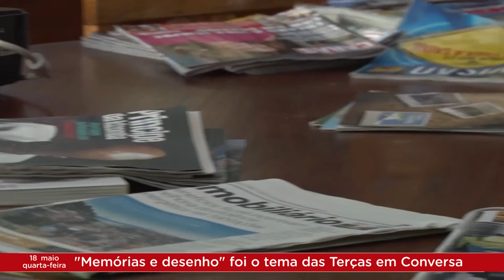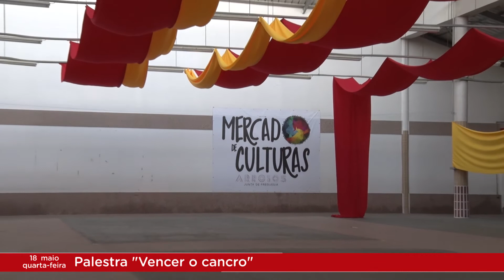Arroios Informação 18-05-2016